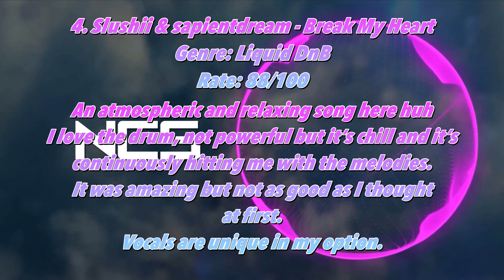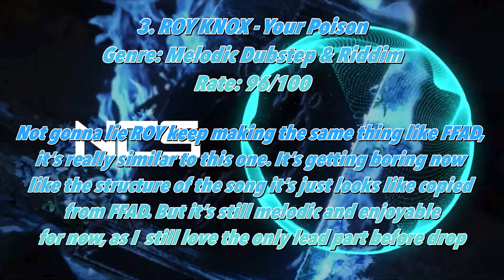RANKING NCS OCTOBER 2024 and expectation for November NCS Releases (NOVEMBER2024) [NCS Ranking]